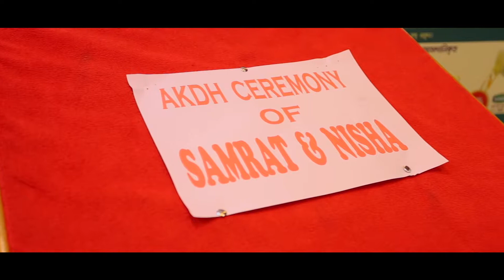Engagement cinematography trailer by Mamun Tusher :: ❤❤ Samrat & Nisha ❤❤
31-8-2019